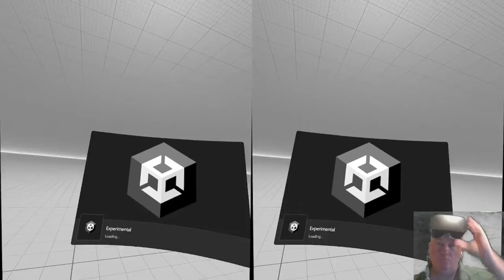Gravity Test w/ Oculus Rift in VR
In this video, I was toying with physics and gravity constants, and came across something I found to be odd.

I'd long been taught to believe that gravity as a force moves downward at 9.8 meters per second. So when I first modeled  jumping virtually that's the calculation I used. Well. right aware I noticed that this didn't look like jumping in the real world, and despite my best efforts to reinforce the usage of this constant, I couldn't duplicate the measurement.

Instead. Jumping in the real world more closely resembled 2.5 meters per second, with an initial upwards acceleration of 16.5 meters per second providing the closest approximation of my real world experience in a jump to the virtual thing.

Strange, right?

Anyways. Here's the VR video I made demonstrating it.